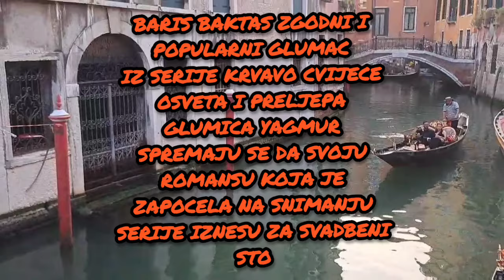BARIS BAKTAS JE REKAO DA MU JE NAJVECA ZELJA DA SPOJI SVOJ ZIVOT SA NJOM